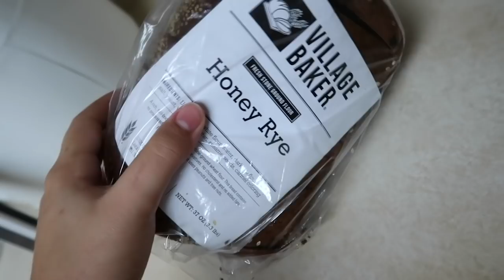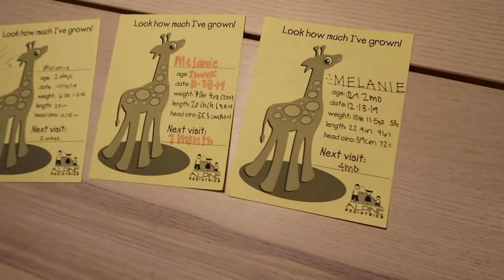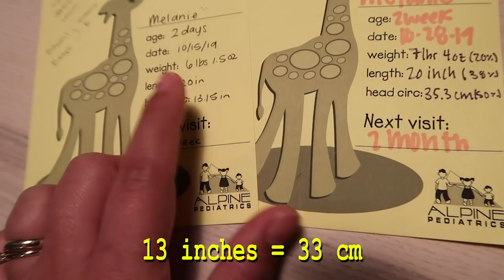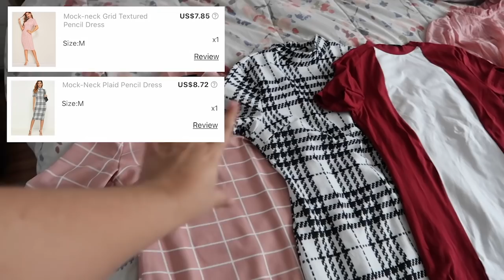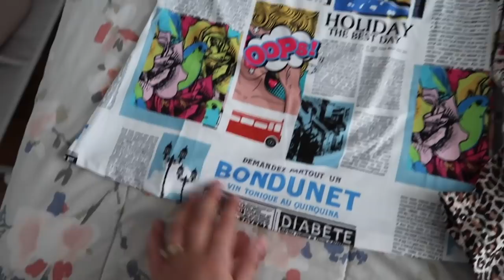Consulta de 2 meses / quanto está pesando ?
Blusa de flores